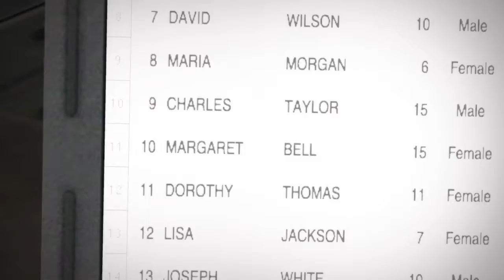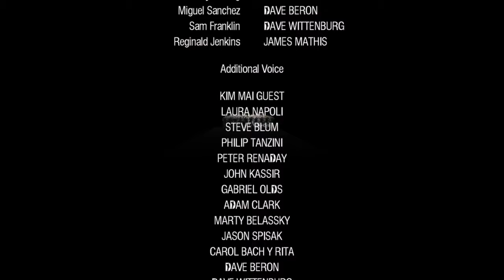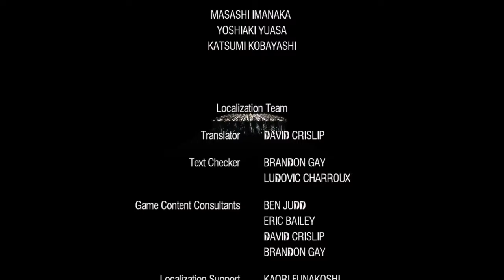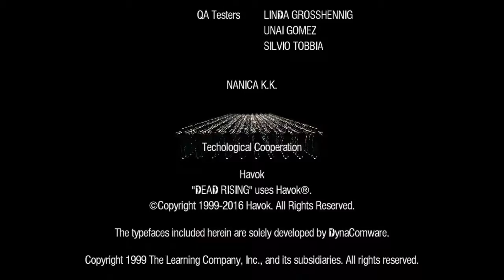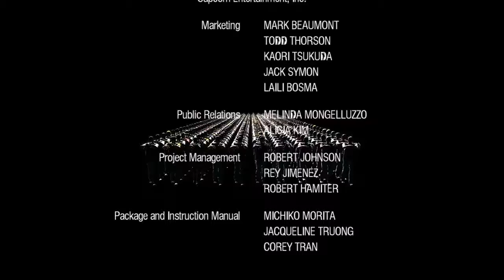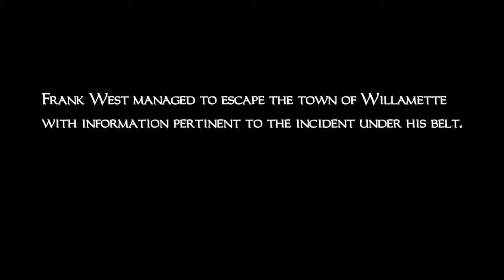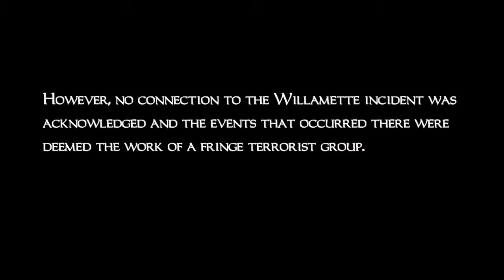[FINALE] Dead Rising-Part 16-Overtime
We encounter the actual ending to Dead Rising after already encountering one. Capcom is strange...